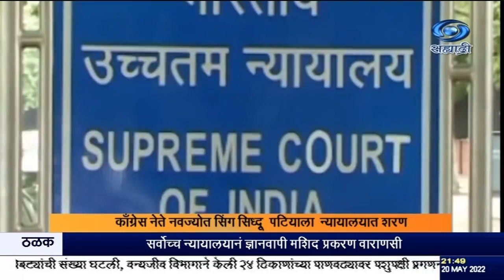काँग्रेस नेते नवज्योत सिंग सिध्दू पटियाला न्यायालयात शरण, एक वर्षाच्या सश्रम कारावासाची शिक्षा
दि.२०.०५.२०२२ :

तीन दशकांपुर्वीच्या मारहाण प्रकरणी एक वर्षाच्या सश्रम कारावासाची शिक्षा सुनावल्यानंतर, आज काँग्रेस नेते नवज्योत सिंग सिध्दू  पटियाला न्यायालयात शरण आले. पटियाला इथं ७ डिसेंबर १९८८ रोजी सिध्दू यांनी ६५ वर्षांच्या गुरनाम सिंग यांच्या डोक्यावर प्रहार केला होता.  त्यात त्यांचा मृत्यू झाला होता, त्यांच्या कुटुंबानं याप्रकरणी याचिका दाखल केली होती. यावर न्यायालयानं निकाल देत काल शिक्षा सुनावली.